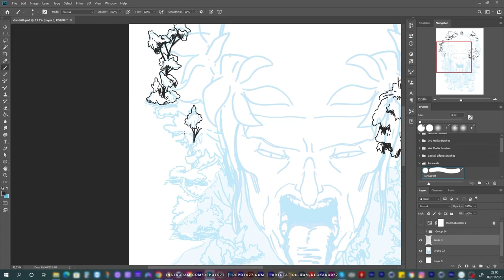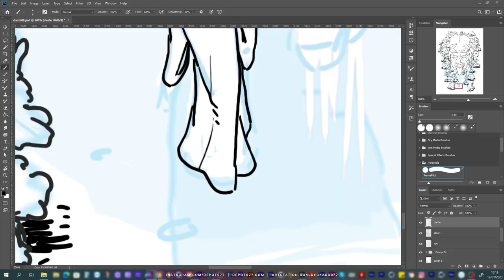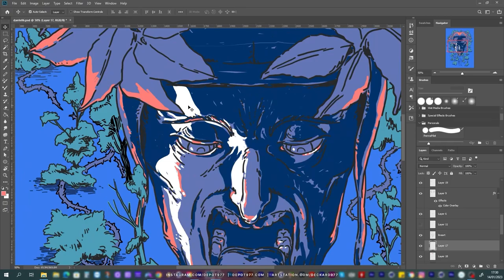My Dante Alighieri's portrait for Dante Plus 2023 in Ravenna, Italy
This year I'm exhibiting at Dante Plus 2023 in Ravenna, Italy, with my Dante Alighieri's portrait.